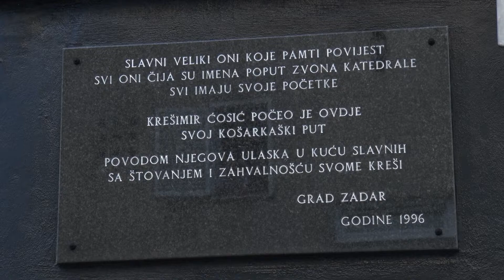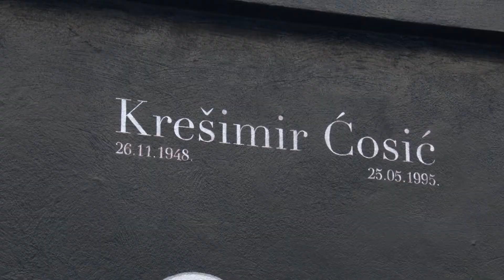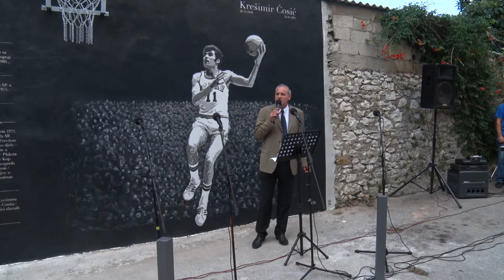Obnova KREŠINOG PRVOG KOŠA - KADROVI DIADORA TV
Obnovljen memorijalni koš Krešimira Ćosića, gdje je košarkaški velikan započeo svoj košarkaški put. Ulica Frane Alfirevića, ZADAR
Rujan, 2020.